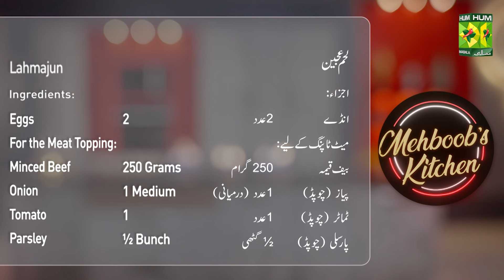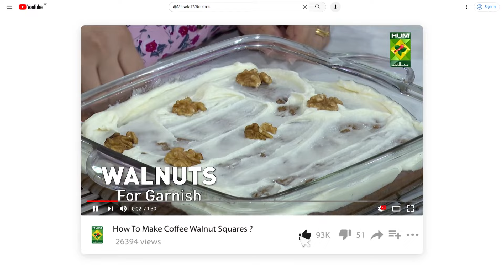Lahmajun Recipe By Chef Mehboob | Quick & Easy Recipe | Mehboob's Kitchen | Masala TV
Experience the taste of authentic Middle Eastern cuisine with Chef Mehboob Khan as he prepares Lahmajun, a quick and easy Turkish flatbread recipe, in this episode of Mehboob's Kitchen.

Lahmajun, often referred to as "Turkish pizza," is a thin, crispy flatbread topped with a flavorful mixture of minced meat, herbs, and spices. This dish is perfect for a light meal or a crowd-pleasing appetizer. Follow Chef Mehboob's step-by-step guide to recreate this delicious recipe at home effortlessly!

Show: Mehboob's Kitchen
Chef: Mehboob Khan